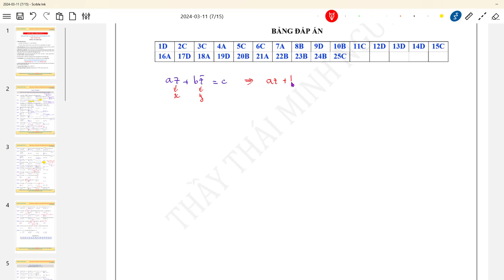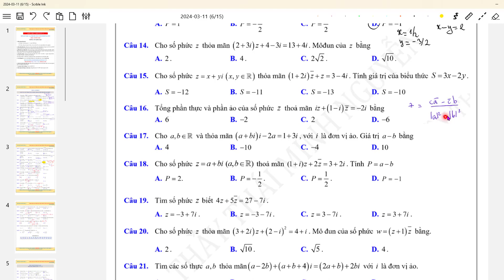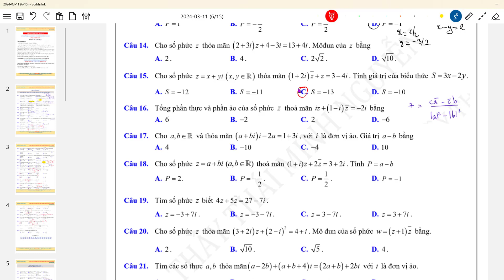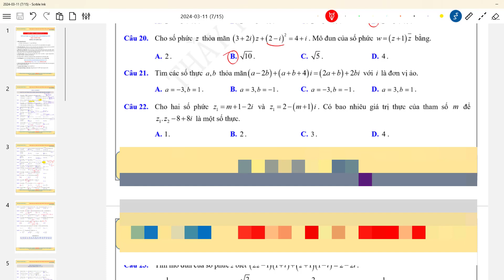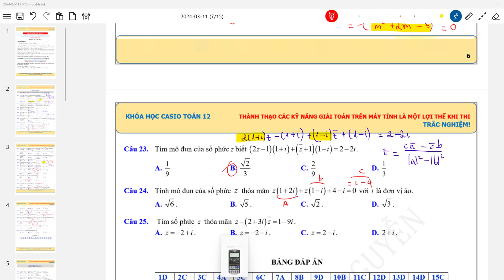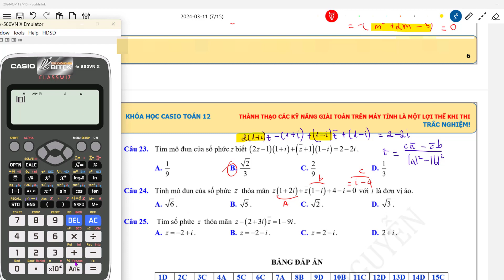Casio Toàn Tập Số Phức Phần 3 - Giải nhanh Phương trình chứa z và z ngang - Thầy Thái Minh Nguyễn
Cảm ơn các bạn đã theo dõi và ủng hộ kênh Thầy Thái Minh Nguyễn!

Đăng ký khóa học Casio Toán 12 tại Hệ thống học Toán Trực tuyến